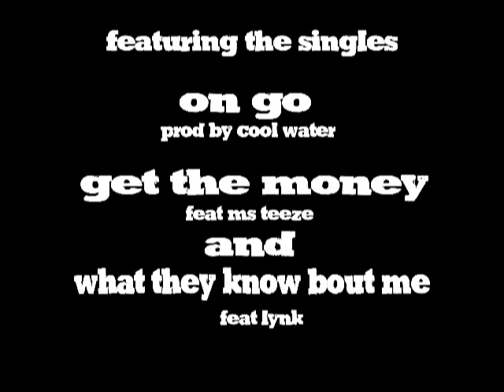BANDANA & JAY-MO - 'SHOWGUNN AND THA BEAST' MIXTAPE TRAILER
THE TRAILER FOR BANDANA AND JAY-MO'S UPCOMING COLLABORATION MIXTAPE "SHOWGUNN AND THA BEAST". THE MIXTAPE FEATURES SONGS LIKE "ON GO" (PROD. BY COOL WATER), "GET THE MONEY" (FEAT. MS. TEEZE) AND "WHAT THEY KNOW BOUT ME" (FEAT. LYNK). COMING 1.28.11